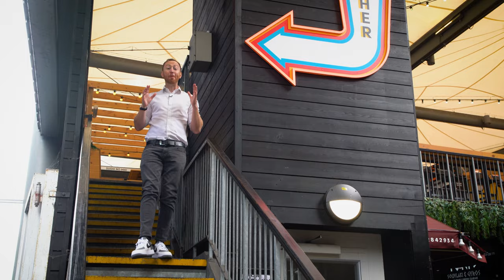Kurtis Whitehead TV Presenter Showreel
TV Presenter show reel for Kurtis Whitehead